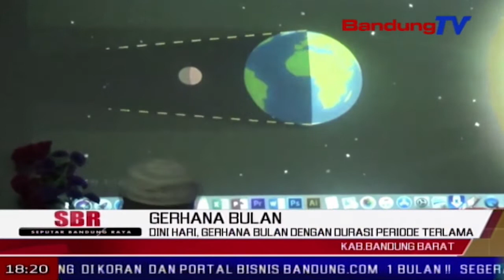Dini Hari, Gerhana Bulan Dengan Durasi Periode Terlama | SBR | BANDUNG TV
SBR | BANDUNG TV | FARHAT MUMTAZ | Terjadi dua kali gerhana bulan total di tahun 2018 yang mana fenomena astronomi tersebut berlangsung di januari 2018 lalu dan juli 2018. istimewanya, gerhana bulan total yang akan terjadi di bulan juli ini, memiliki durasi paling lama dalam periodenya.